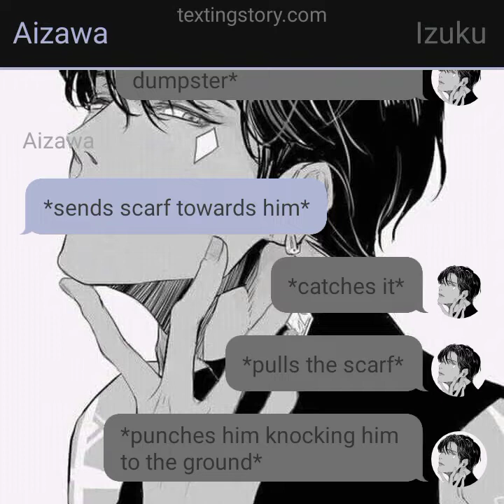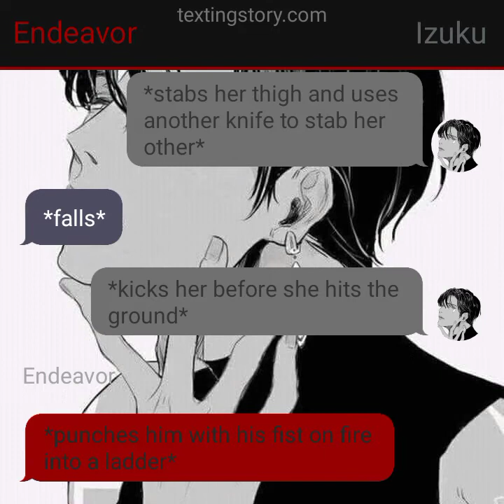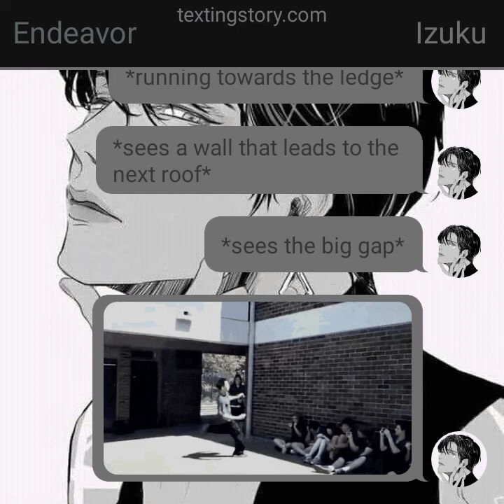black noir teaser